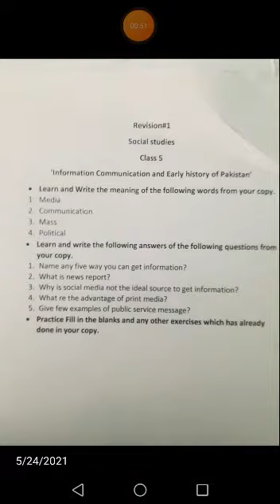Class 5 Revision 24/5/21 SST